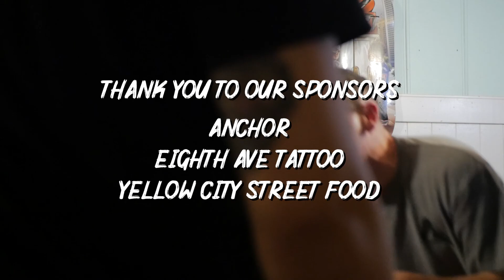The Growler Pod Episode 60: The Interruption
This week the guys reminisce on the last time they went to an amusement park. They share views on picnics, and discuss stamp collecting. Most of the episode however, is them arguing with Danny in the background.